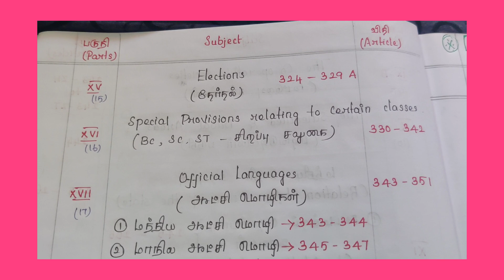Indian Constitution - Parts - New Samacher Book Tnpsc TNSURB TET TRB Gr1 Gr4 2023@Tnpsc Chasers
Hello friends,
current affairs
Daily schedule

                          Thank u 🙏🙏